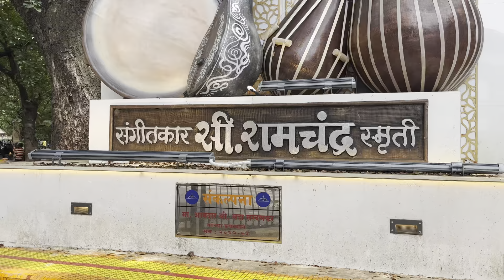DADAR MARKET 🛍️ Largest Wholesale Market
I hope you have enjoyed this vlog

Keep Supporting 🙏🏻

Audio Credit - Uplifting Happy EDM by MehiloveSound
Content owner - HAAWK for a 3rd Party